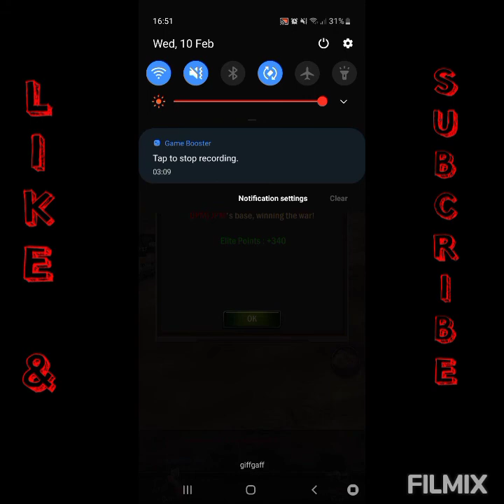Age Of Z Origins - Close Elite War Win Against Nation 110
Or8 cubs! 🐻

how's it hanging?

thought I would share a very close elite war win, it got me on edge of my seat if we were to win or lose!